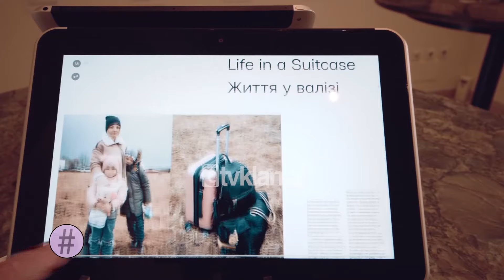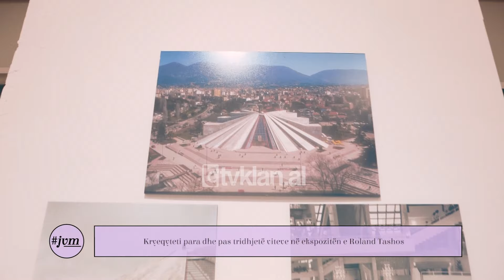Lufta dhe vuajtjet njerëzore në syrin e artistit, fotoreporteri ukrainas sjell në Shqipëri veprat